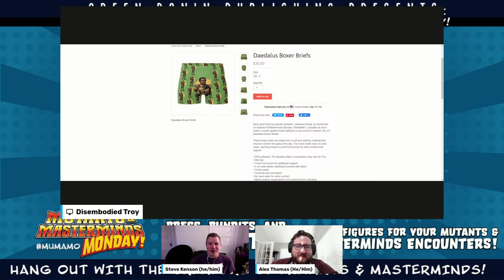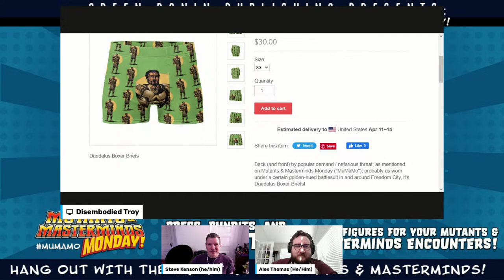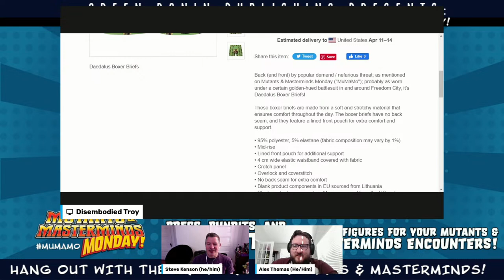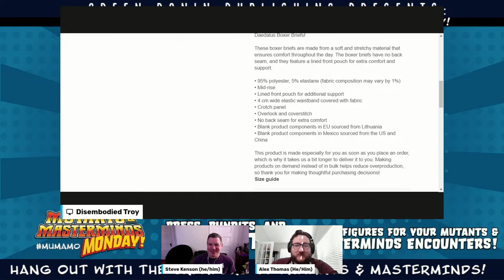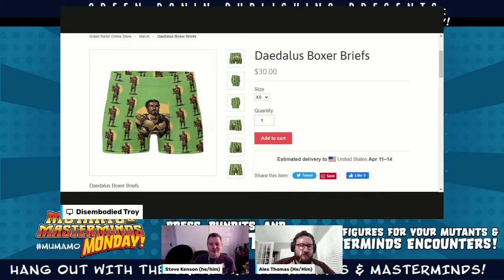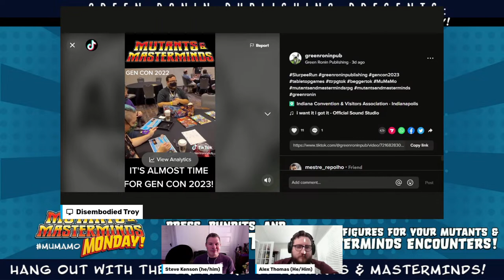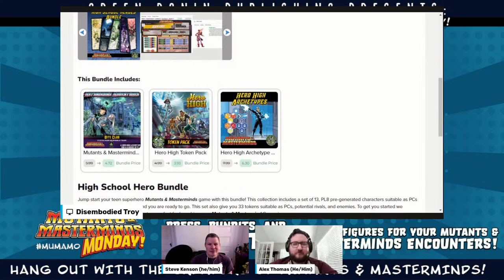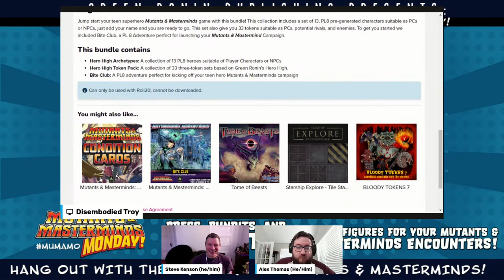MuMaMo: Casting The Perfect News NPCs for your M&M Game!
Today's Topic was a suggestion from our good pal, Sean Holland!

Now it's time to put on their news briefs, because when it comes to incorporating news tropes into your M&M adventure, no one newses harder than the Trio of Truth,  Alex Thomas, Steve Kenson, and Disembodied Troy Hewitt!

Today we take you inside the heart of the action to expose the eye of the storm, like nothing you've seen before, and have come to expect from our award worthy team of winners!

It's all the news you can use in your M&M Adventure, coming up! But first, Wacky Wayne's 7 day forecast, LIVE from the 87th Annual Build a Butter Sculpture Garden Expo- weather in the air? You "butter stick" around to find out! That's Today at 2p Pacific, 5p Eastern!